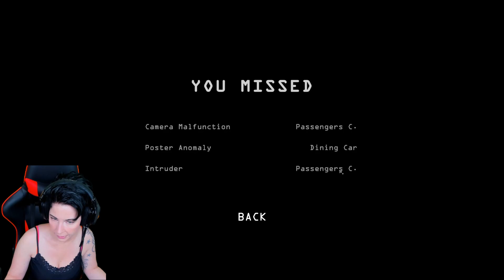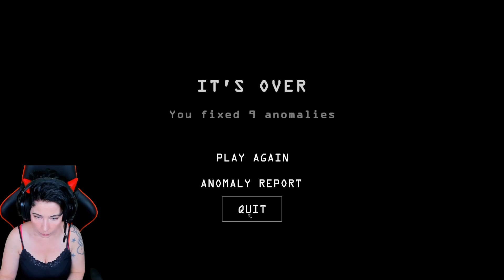Mein Traumjob ist zurück...| Let's Play I'm on Observation Duty 6 - Train Area / Map | indie horror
Gameplay Deutsch - I'm on Observation Duty 6

Worum es geht im Horror Game I'm on Observation Duty 6:
Das bisher ehrgeizigste „I’m on Observation Duty“-Spiel mit sechs einzigartigen Levels. Das Gameplay ist denjenigen vertraut, die die vorherigen Spiele gespielt haben. Das Spiel ist Teil einer Reihe beliebter Horrorspiele vom Typ „Finde den Unterschied“. In I'm on Observation Duty 6 besteht die Aufgabe des Spielers darin, Live-Überwachungskameraaufnahmen zu überwachen und Anomalien in den überwachten Räumen zu erkennen. Sie können zwischen verschiedenen Kameraansichten wechseln. Eine Anomalie bedeutet, dass sich beispielsweise etwas (z. B. ein Möbelstück) bewegt hat, ein zusätzlicher Gegenstand aufgetaucht ist oder etwas verschwunden ist. Es gibt auch gruselige Eindringlinge. Wenn Sie bemerken, dass in einem der überwachten Räume etwas anders ist, müssen Sie einen Bericht einreichen, indem Sie auf die Anomalie klicken oder den richtigen Ort und die richtige Art der Anomalie aus einem Menü auswählen, um sie zu beheben. Anomalien erscheinen zufällig, sodass der Spieler nie weiß, was als nächstes passieren wird. Zu viele aktive und nicht gemeldete Anomalien bedeuten, dass das Spiel vorbei ist. Ziel ist es, lange genug zu überleben (von 00:00 bis 06:00 Uhr in der Spielzeit). Sie benötigen scharfe Augen und ein gutes Gedächtnis, um die ganze Nacht zu überleben. Das Spiel enthält psychologischen Horror, der hauptsächlich dadurch entsteht, dass der Spieler paranoid wird, weil er weiß, was sich im Haus verändert hat. Es können auch einige gruselige Monster auftauchen.

Gameplay German - I'm on Observation Duty 6

What the horror game I'm on Observation Duty 6 is about:
The most ambitious I’m on Observation Duty game yet with six unique levels. The gameplay is familiar to those who have played the previous games. The game is part of a series of popular “spot the difference” horror games. In I'm on Observation Duty 6, the player's task is to monitor live surveillance camera footage and detect anomalies in the monitored rooms. You can switch between different camera views. An anomaly means, for example, that something (e.g. a piece of furniture) has moved, an additional object has appeared, or something has disappeared. There are also scary intruders. If you notice something is different in one of the monitored rooms, you need to file a report by clicking on the anomaly or selecting the correct location and type of anomaly from a menu to fix it. Anomalies appear randomly, so the player never knows what will happen next. Too many active and unreported anomalies means it's game over. The goal is to survive long enough (from 00:00 to 06:00 in game time). They need sharp eyesight and a good memory to survive all night. The game contains psychological horror, mainly caused by the player becoming paranoid about what has changed in the house. Some scary monsters may also appear.